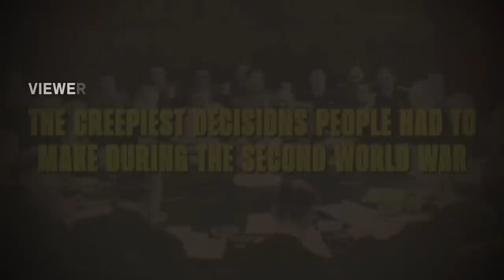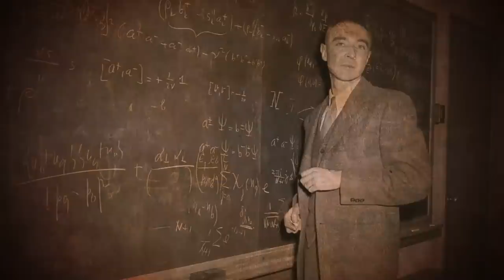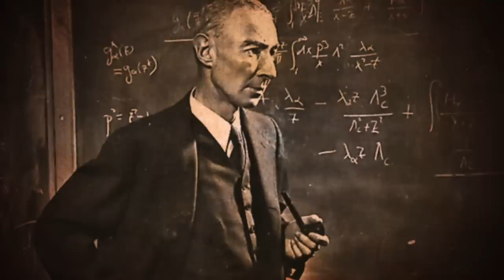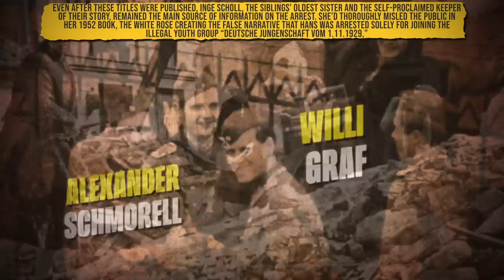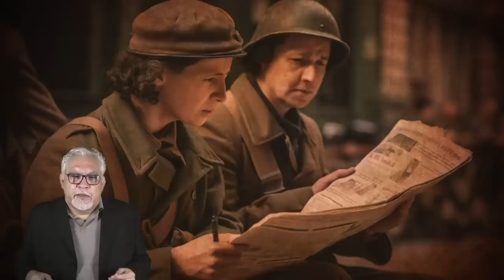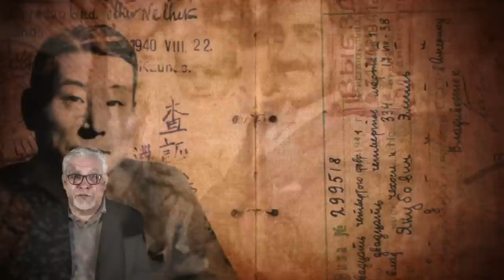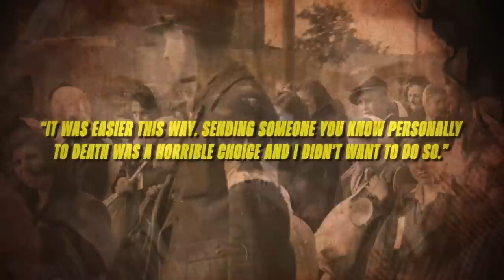Evil Things that were “Normal” During WW2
Today on Nutty History we go back to 1939 and explore the Creepy Decisions People Made During WW2